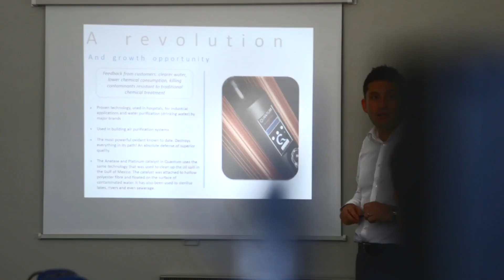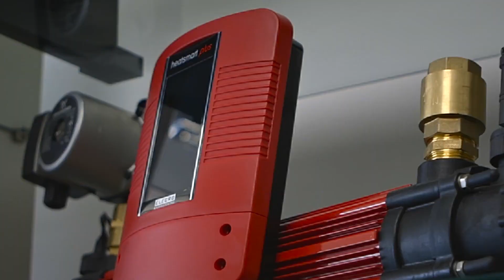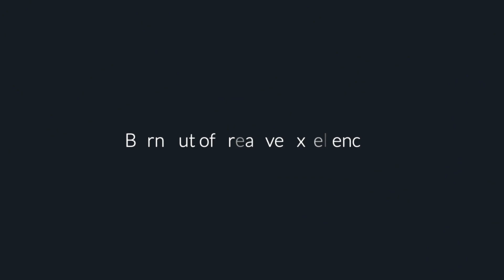Elecro Engineering Corporate Video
Established in 1997, we are a world leading manufacturer and industry specialist in heating and disinfection products for commercial and residential swimming pools (including above ground pools), spas and aquatics. It has grown considerably both through our excellent reputation for producing outstanding products and forging lasting relationships with respected clients, many of whom form the core distributors for our products.